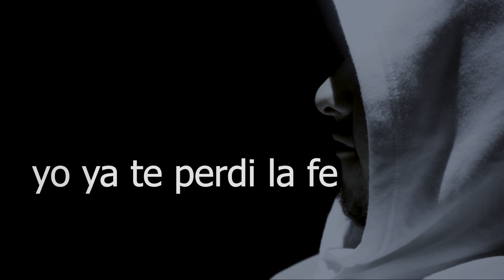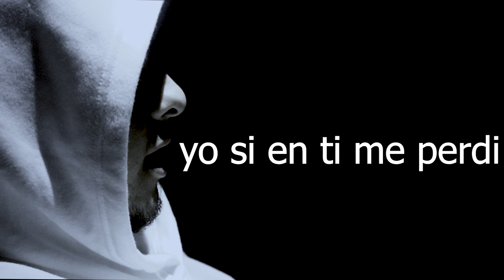En Ti Me Perdi- ft. Chuy Gutierrez (Lyrics Video)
Made by Chuy Gutierrez and 50Tree Photography
Recorded audio and Video at BD Records studio